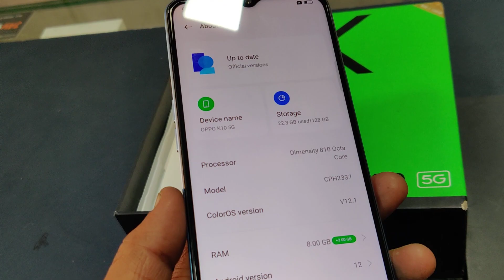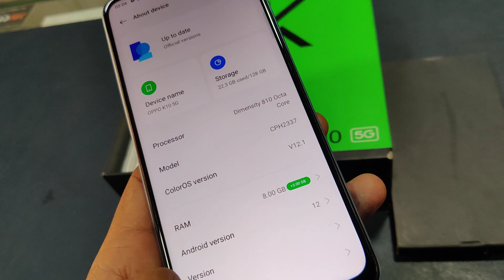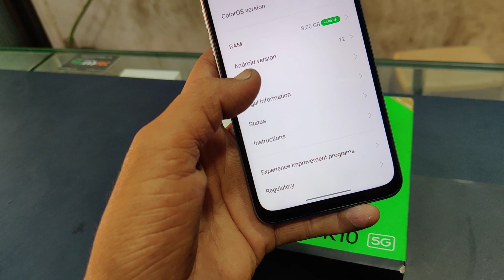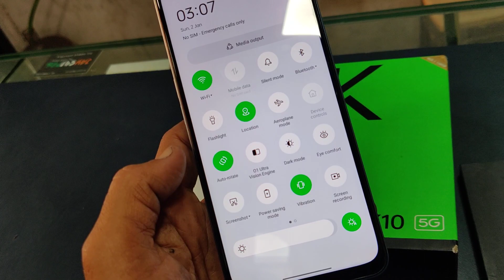Oppo K10 5G 8Gb 128Gb Unboxing India